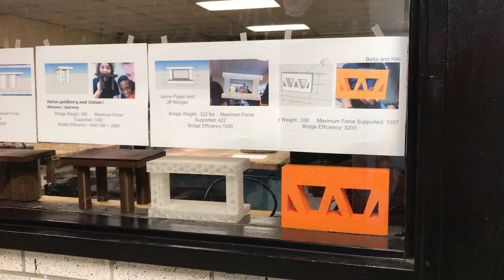Nanuet MS 3d Printed Bridges